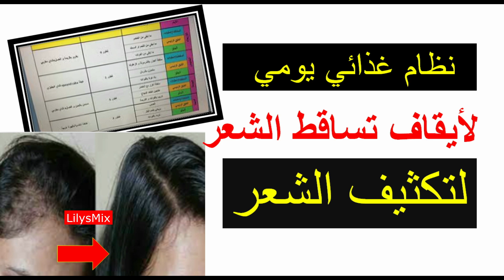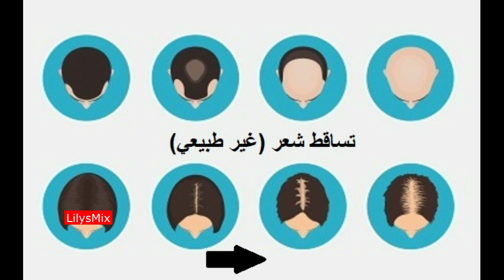هذه الحبه ستنقذ شعرك ستعالج تساقط الشعر تقصف الشعر وهذه طريقتي في استخدامها